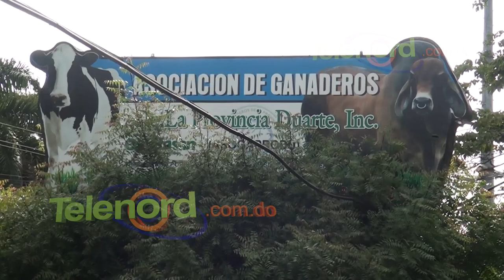Desconocidos roban en local Asociación de Ganaderos Provincia Duarte